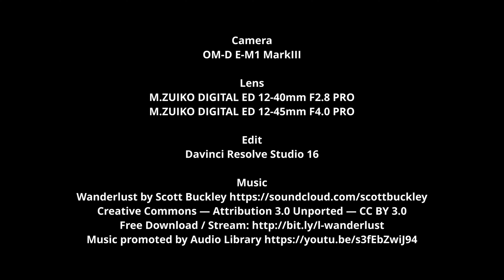E-M1Mark III 4K 30P VLOG作例編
OM SYSTEM E-M1Mark III 4K 30Pで撮影しました。
全編ジンバルは使用せず手持ちのみで撮影しています。

カメラ:E-M1Mark III

編集:DaVinci Resolve16